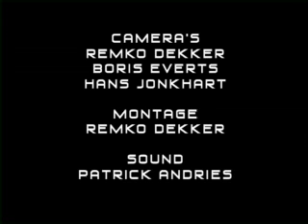De Directie begint de dag rustig met koffie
Coverband de Directie, de band voor bedrijfsfeesten, festivals en bruiloften
De Directie doet het rustig aan, dus laat de dag maar rustig op gang komen